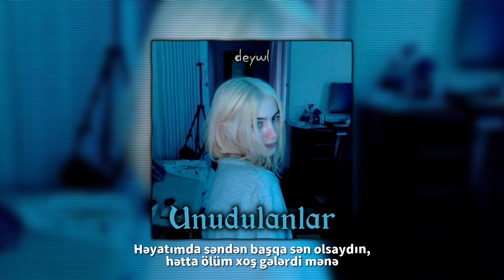Qaraqan - Okaber - Orkhan Zeynalli - Unutulanlar (speed+lyrics)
Qaraqan - Okaber - Orkhan Zeynalli - Unudulanlar speed up lyrics

Sözləri:

Qaraqan
Səni mən oğurladım cənnətdən
Sən mələksən, gözlərin cəngərliklərində mən tamam azdım
Dedim yazmıyacam bir də sevgidən mən
Dedim yazmıyacam, yazmıyacam və sonda yazdım
İstədim günəş olum ki, hər səhər səni görüm çıxanda
İstədim külək olum ki, rəqs edim saçlarınla
Həyat çox mürəkkəbdi, bəzən dözülməz yaşamaq
Ama ki sən varsan həyatın ən çətin anlarında
Qələmin göz yaşıyla suladığım bu bəyaz sətirlər
Biz kimik ki, -sevgi qapısında kasıb səfillər
Biz kimik ki, -uzun bir əsərdə bir neçə cümlə
Biz kimik ki, -yuxarıdan baxsan bir neçə nöqtə
Sənin baxışların danışırdı başqa dildə
Elə bil ilk dəfəydi həyatında məni görürdün
Bəlkə də əvvəllər baxırdın bir dost kimi
Ama bu gün son baxışlarında məni sevirdin

Orkhan Zeynallı
Qəribəsən Bakı, ürəyi olmayanlar itirilmiş sevgidən yazır (nə isə)
Sonuncu qum dənəsi düşmədən yerə, xəyala gedən yolda
Gələcəyi üçün insan keçmişini körpüdən atır
Bir gün ölkədən qaçıb, azmaq idi arzum
Elə bilmə səni yaddaşdan pozmaq idi arzum
Artıq donub əlləri, güclə dayanıb Cek
İstəmədim batan gəmidə çalım violonçel
Ömrü bizim ömrümüzdən uzun bəstələrim var
Dərinlikdən qaça bilməzsən qayıqla ancaq
Zaman tunelində ilişib qalanlara pis xəbərim var!
Geriyə baxmadan qaçın uşaqlıq qayıtmayacaq
Həyat gedir dediyin anda birdən vaxt sancar
Üzünə baxıb deyər, keçir ömür böyüyürsən qocalırsan
Dinlə bu gecə təkcə məni
Elə bil ki, məndən mənim xoşbəxtliyimi borc alırsan

Okaber
Sən olsaydın, nə bu yazılar olardı,
Nə qəmli süjetlərlə bol səhnələr, nə payızlar olardı,
Nə məni darıxdıran boş məhlələr, nə qızlar olardı.
Həyatımda səndən başqa sən olsaydın, sevdiyim azadlıq,
Nə dəmir barmaqlıq, qollarımda qandal.
Yalvarırdım, sən qal, getmə indi, günah,
Açılmazdı sabah.
Həyatımda səndən başqa sən olsaydın, hətta ölüm xoş gələrdi mənə,
Görüş yeri boş qalardı yenə, hədəfi unutsaydım
Unudardım varlığımı, təki səni unutsaydım,
Heç kəsi unutmazdım həyatımda səndən başqa.
Sən bir xəyal kimi gözümdən itdin,
Məni isə xəyalınla xəyala daldım.
Sən bir insan kimi gəldin və getdin,
Mən isə dünya kimi yerimdə qaldım.

Orkhan Zeynallı
Unudulur ilk öpüş, unudulur etiraflar
Unudulur ilk görüş, görüş yeri və məkanlar
Yaddan çıxmaz doğmalar deyirdik bir vaxtlar
Unudulmuş gör nəqədər insan var ətrafda
Unudulub titrəyən səs artıq o səs əsmir
Üşütmür Bakı küləyi də, artıq o sərt əsmir
Unudulur yaxşılıqlar, unudulur çox sağollar
İnanmazdım nə vaxtsa yaddan çıxacaq sığallar
Unudulur unutmaqçün atılan addımlar da
Unutdurmaq üçün bir neçə saatlıq qadınlar da
Yaddan çıxıb artıq yataqda səhv düşən adlar da
İllərin yaddaşı indi ancaq rəfdəki şərablarda
Unudulur verilən sözlər, ilk gün kimi
Sönür gedir hisslər, solub gedən ilk gün kimi
Və məndən heç nə gözləməyin, qələm də həmin ki deyil artıq
Hansı mahnı, kimə yazılıb yadımda deyil artıq